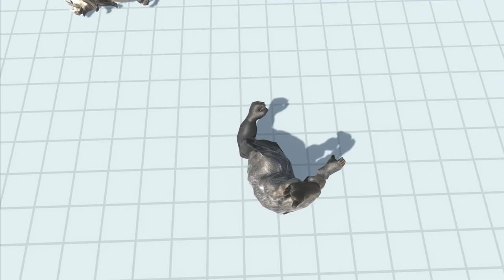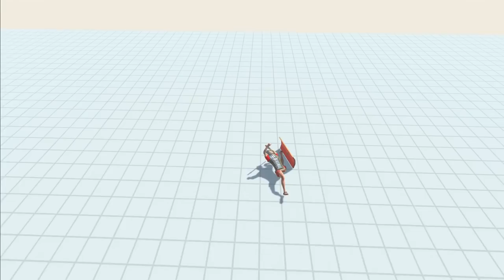4 Flip Floor Trap - Animal Revolt Battle Simulator